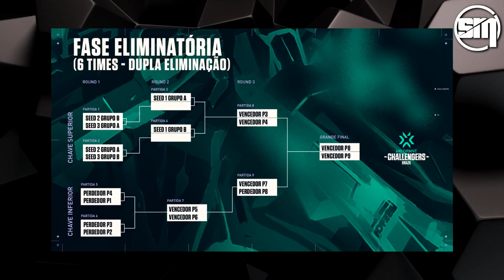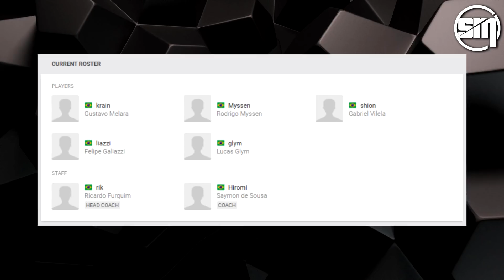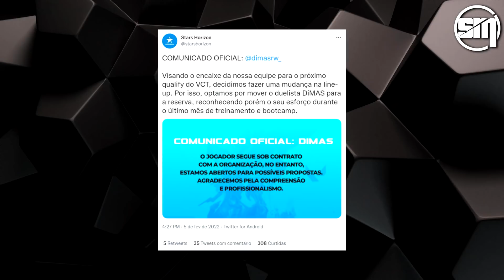LOUD VS GAMELANDERS NO PRIMEIRO JOGO DO VCT! CONHEÇA TODOS OS TIMES e MAIS